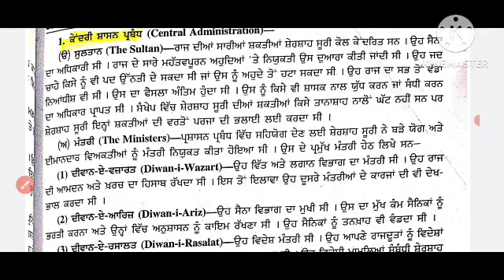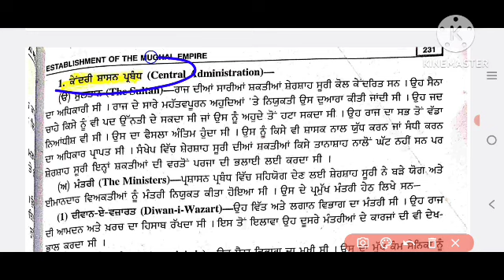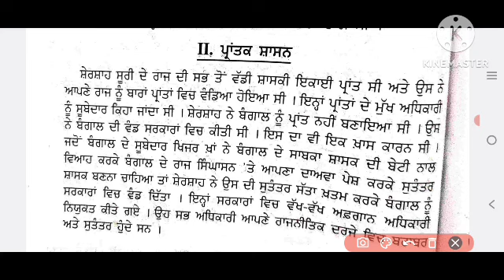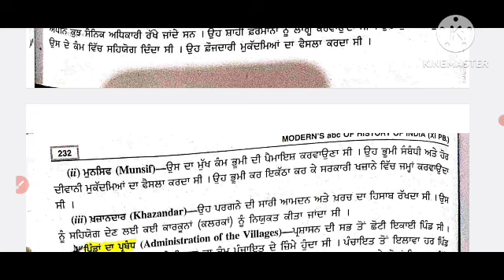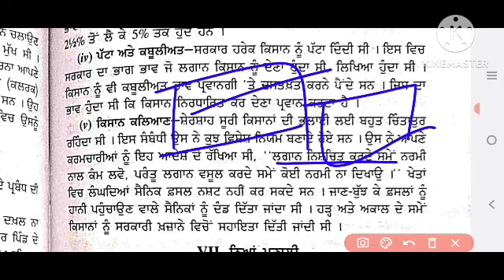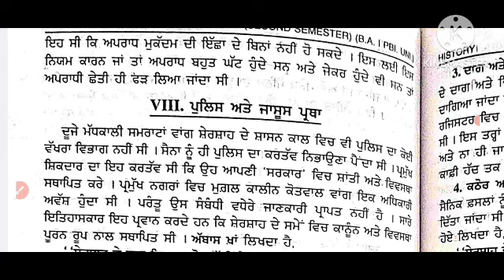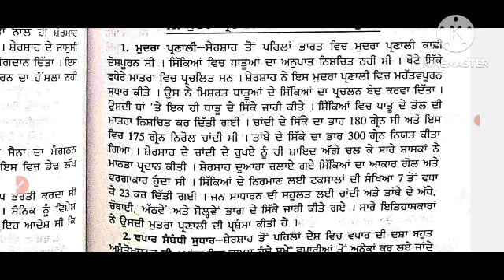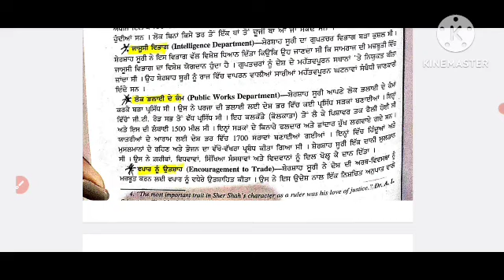ba_sem_2_history_sher_shah_suri_parsasnik_sudhar ਸ਼ੇਰ ਸ਼ਾਹ ਸੂਰੀ ਦੇ ਪ੍ਰਸ਼ਾਸਨਿਕ ਸੁਧਾਰ ਕਾਰਜ